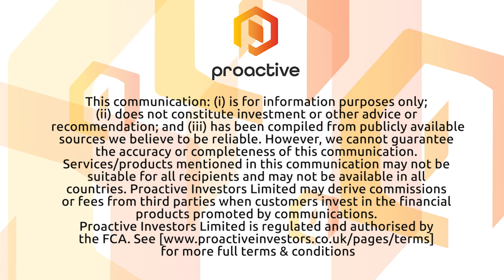Deepverge boss says business is 'on fire' after another record quarter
Gerry Brandon tells Proactive that the business has been surging ahead across all divisions.

Though the last three months saw another record, Deepverge has grown at 100% for four years running, notes Brandon, and 2022 looks like being the same again.

Demand has grown substantially, he adds, with a backlog of orders worth £5mln going into the second quarter.